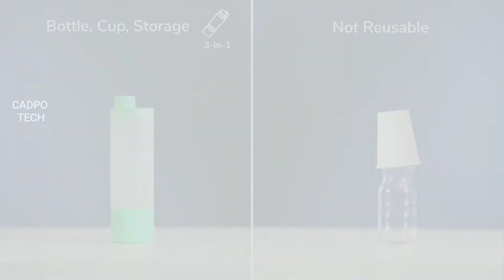UNDA THE 3-in-1 BOTTLE, CUP AND STORAGE, COMPARTMENT | NEW INVENTION IN 2020 THAT ARE ANOTHER LEVEL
UNDA is an innovative and sustainable 3-in-1 lifestyle bottle that converts into a large cup with no parts leftover! It is light, multi functional, durable and easy to clean. Whether on-the-go, at the office, lounging around, the unda fits all your daily drinking needs.

.Biggest online shopping for gadgets,fashion,sporting goods etc

Music Credit - Jarico - Island

If you want to use this song Jarico - Island [NCS BEST OF] in your project you must copy & paste this into your description: ► Creator Credit: Jarico - Island ► Jarico - Island